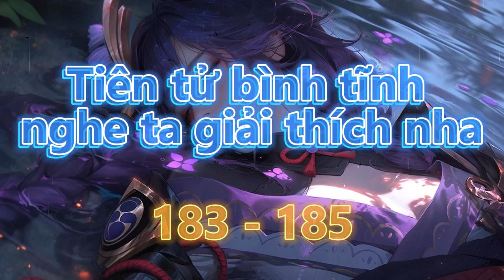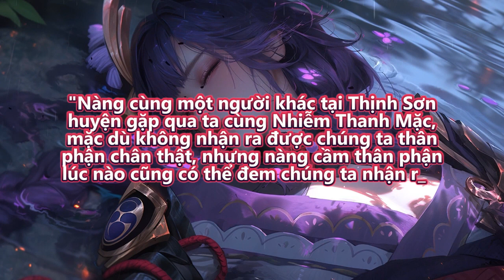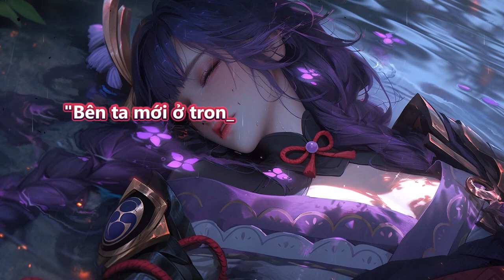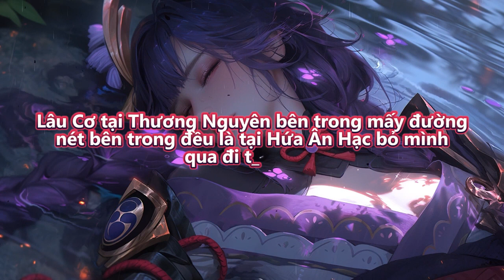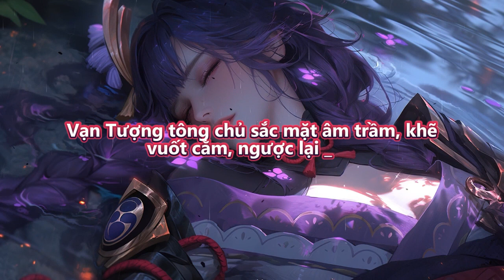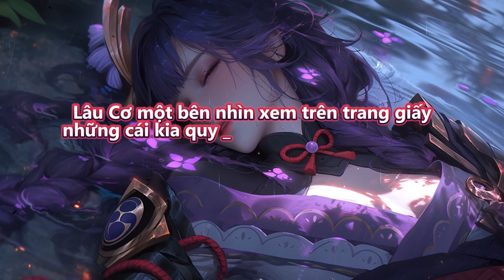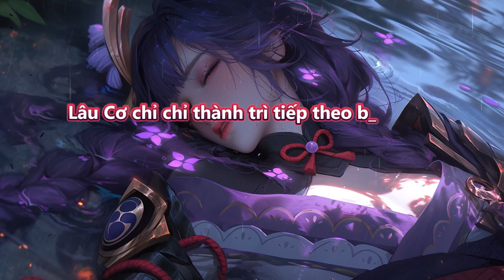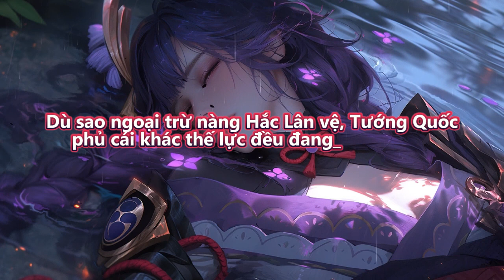Tiên tử bình tĩnh nghe ta giải thích nha | Tập 183 - 185 | Tiên Hiệp | Truyện Chữ | Truyện Audio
Review Truyện: Tiên Tử Bình Tĩnh Nghe Ta Giải Thích Nha

Thể loại truyện

Đọc truyện và truyện chữ